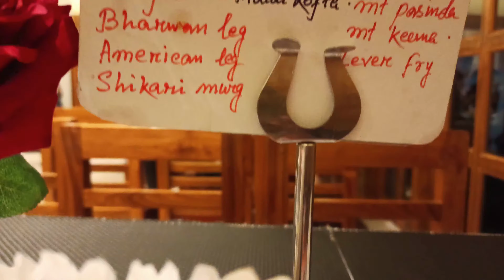A Evening At Dhupi Ghat